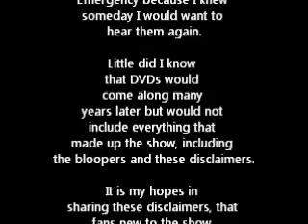Ron Pinkard Season 6 Emergency Disclaimer